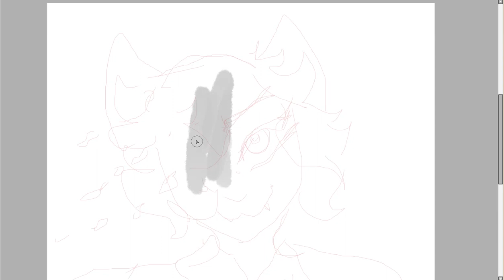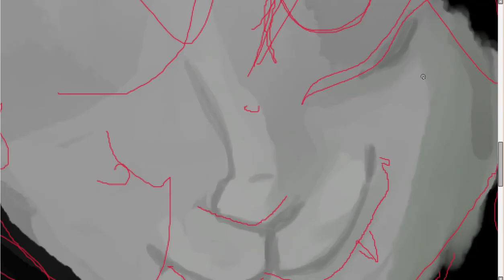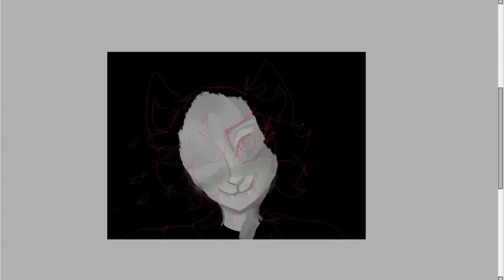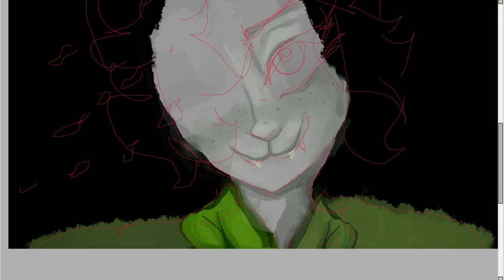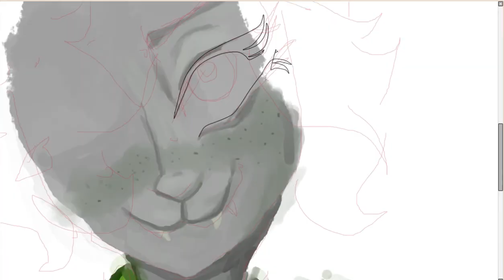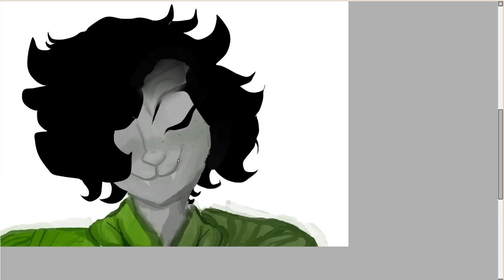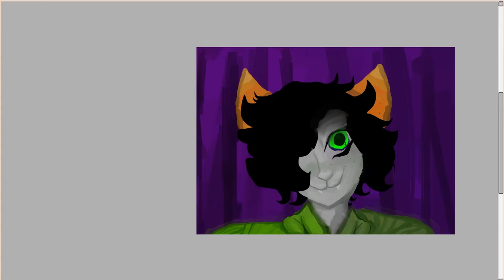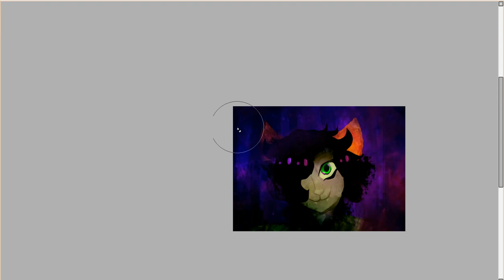Queen of the jungle - HS Nepeta Fanart (speedpaint)